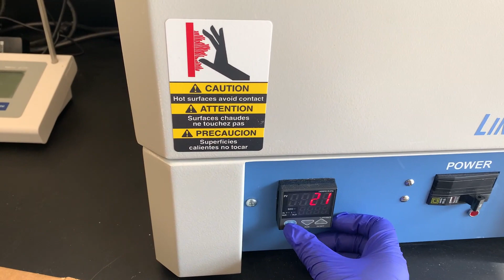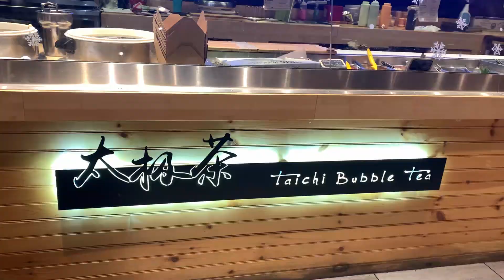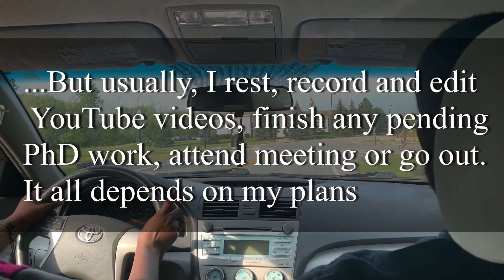A weekend In the Life of Nigerian PhD Student Studying in USA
A weekend in the life of a phd student featuring  lab work, campus tour, working at home,   chemical engineering. I am an engineering PhD student in the US. In this video, I shared what a weekend is like in my life.

My US F1 Student Visa Interview Experience and How I Got My Visa Approved in Less Than 4 Minutes

US F1 Visa Interview Questions and Answers and How to Show Strong Tie to Home Country

Hi there,
My name is Jane and I am currently an Engineering PhD Candidate here in the USA. This is my channel where I share contents about lifestyle, my PhD journey, and how to study abroad . If you find any of my content interesting ( I hope you do), please subscribe to my channel, turn on the notification bell, share my videos, like, comment, do all that good stuff. I hope to hear from you in the comment section.